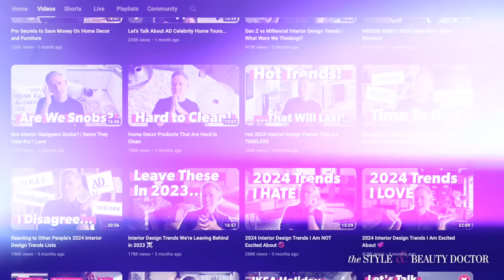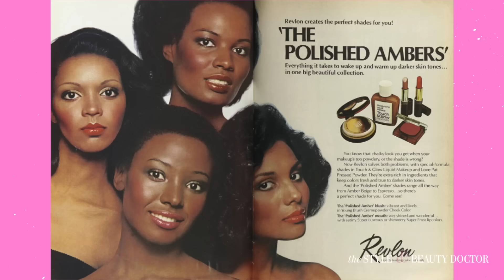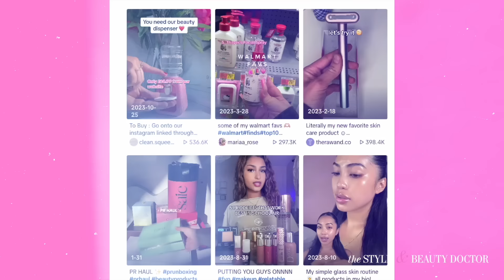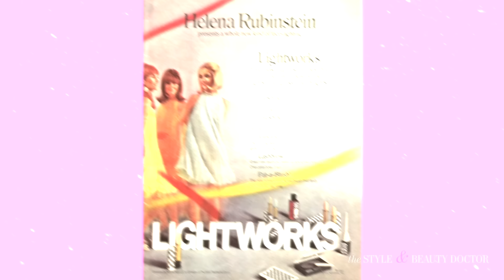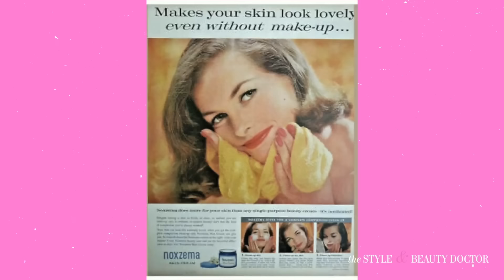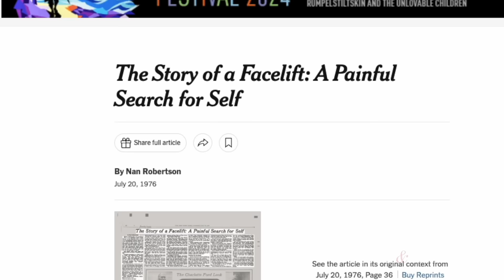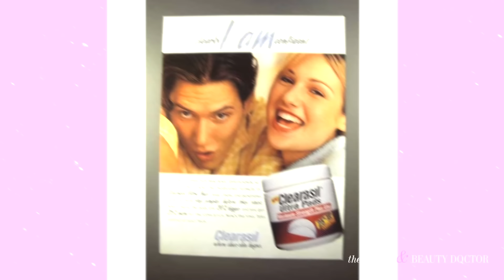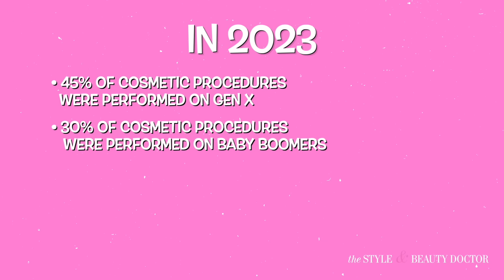Battle of the Generational Beauty Trends: Gen Z vs Millennial vs Gen X vs Boomer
We're talking makeup, skincare, hair, and plastic surgery trends among the generations: which generation had the WORST beauty trends? Watch and evaluate!

0:00 We DUKIN it OUT!
1:15 Generation Ages and Timelines
2:10 Boomer Makeup Trends (Late 1960s-1980s)
5:15 Gen X Makeup Trends (1990s-2000s)
11:12 Millennial Makeup Trends (2000s-2010s)
13:25 Gen Z Makeup Trends (2020s)
16:54 Boomer Hair, Skin, and Plastic Surgery Trends
23:39 Gen X Hair, Skin, and Plastic Surgery Trends
25:17 Millennial Hair, Skin, and Plastic Surgery Trends
29:18 Gen Z Hair, Skin, and Plastic Surgery Trends